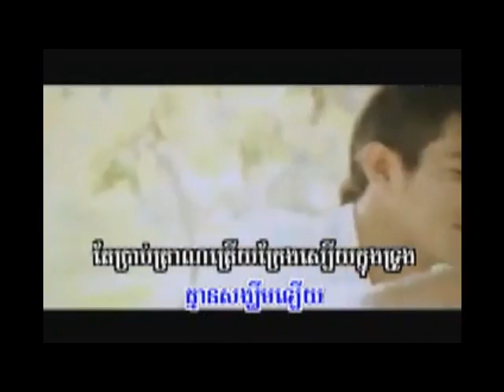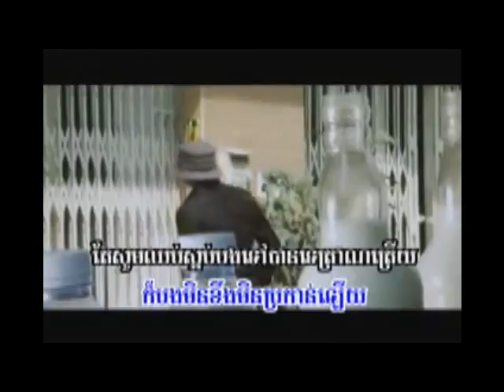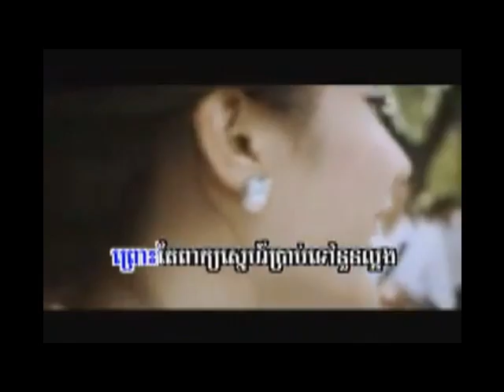[Sunday VCD Vol 99] Chhoub Saob Bong Tov by Khamerak Sereymon (Khmer MV)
singer : Sereymun